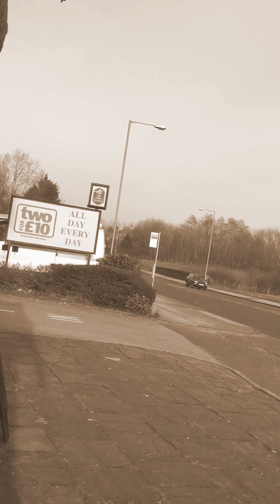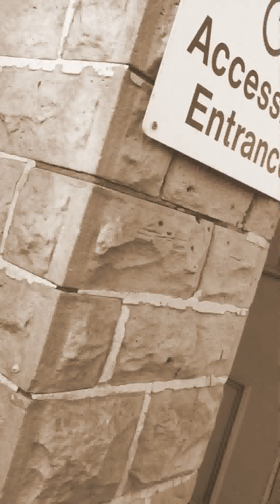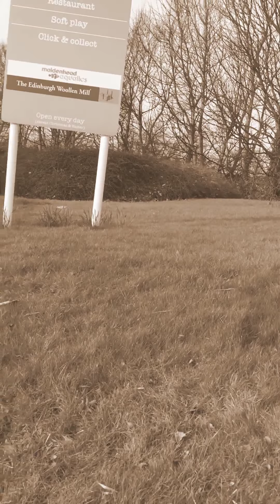YESTERDAYS WALK WITH GEORGE MY DOG 2016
What a beautiful day out it was :)